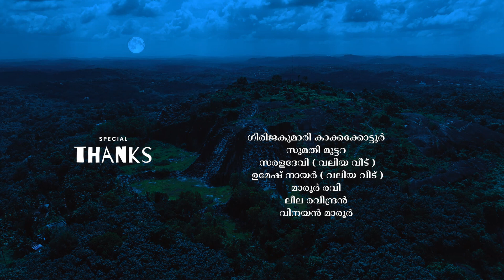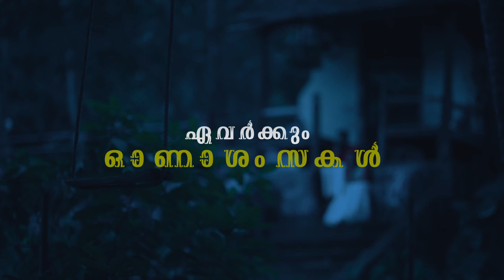തിരുവോണ പൂത്തിങ്കൾ | ONAM 2023 | FULL HD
തിരുവോണ പൂത്തിങ്കൾ

ഗാനരചന, സംവിധാനം : സുമേഷ് മുട്ടറ
പ്രോജെക്ട് ഹെഡ്ഡ് : ജയശീലൻ സദാനന്ദൻ
ഛായാഗ്രഹണം : ജോയ് സ്റ്റീഫൻ
എഡിറ്റ്/ ഡിഐ : എ. കെ. മാരൂർ
കലാസംവിധാനം : ഷിജു നാരായണൻ
അസോ.ഡയറക്ടർ : അരുൺ ചാക്കോ
മേക്കപ്പ് - സിബി മനോഹർ, ശശി ഓടനാവട്ടം
സംഗീതം : രാജേഷ് ഇരവിപുരം
വസ്ത്രാലങ്കാരം : രാധിക സുമേഷ്
ആലാപനം: വേണു കേശവ്